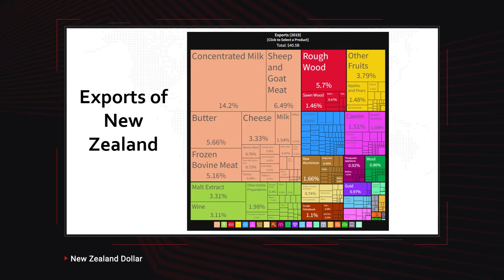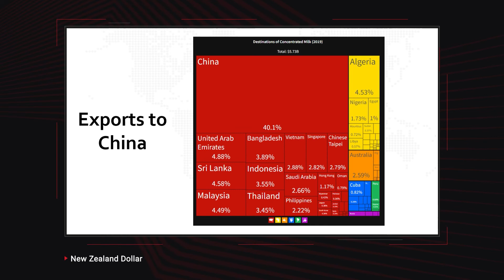XM - Essential guide for new traders investing in NZD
This video is a great starting point for new traders wishing to add New Zealand Dollars (NZD) to their trading portfolio.
This popular currency is highly correlated to the AUD and the price of Gold. While these two currencies will move in different directions at times, they are more often influenced by similar market factors. For example, if Gold or equities price increase this is often bullish for NZD (and AUD).